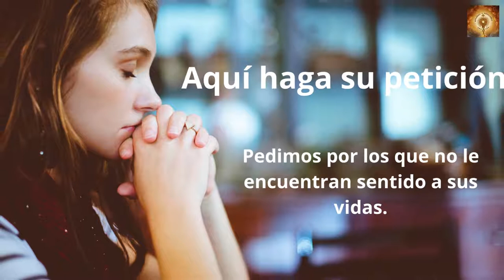Santo Rosario de Hoy 4 de Septiembre. Misterios Gloriosos